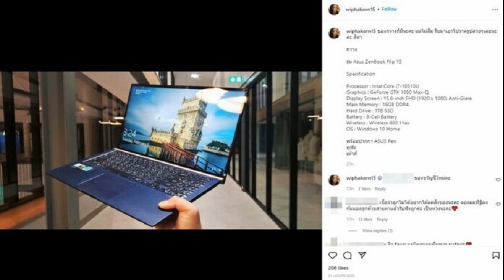หนุ่มสู้ค่าสินสอดไม่ไหว หันแต่งกับสาวใหม่ สาวเก่าบุกมาง้อ บอกลดสินสอดให้แล้ว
หนุ่มจีนสู้ค่าสินสอดไม่ไหว ตัดใจไปคบสาวคนใหม่ เมื่อถึงวันวิวาห์ สาวเก่าบุกมางาน อ้อนวอนขอคืนดี พร้อมบอก แม่ลดค่าสินสอดให้แล้ว
“สินสอด” ถือเป็นส่วนหนึ่งของประเพณีการแต่งงานในหลายพื้นที่ ซึ่งฝ่ายชาย หรือ ฝ่ายหญิงจะเป็นผู้จ่ายสินสอดนั้น แตกต่างกันไปตามแต่ละวัฒนธรรม อย่างไรก็ตามเรื่องสินสอดควรเป็นเรื่องที่ตกลงร่วมกันทั้งสองฝ่าย และควรเรียกตามพอเหมาะ ไม่เช่นนั้นอาจนำปัญหามาให้ อย่างกรณีหนุ่มสาวชาวจีนคู่นี้ได้
เมื่อเร็ว ๆ นี้ คลิปวิดีโอของงานแต่งแห่งหนึ่งในประเทศจีนกำลังเป็นไวรัล เป็นคลิปขณะที่หญิงสาวคนหนึ่ง สวมชุดสีขาวบุกเข้ามาในงาน เข้ามากอดขาอ้อนวอนเจ้าบ่าวทั้งน้ำตา
ตามรายงาน หญิงสาวที่กำลังกอดขาเจ้าบ่าวคือ “แฟนเก่า” ของเขา ก่อนหน้านี้ทั้งคู่เคยวางแผนที่จะแต่งงานกัน แต่เนื่องจากแม่ของจากฝ่ายหญิงได้เรียกค่าสินสอดเป็นจำนวน 660,000 หยวน (ประมาณ 3.4 ล้านบาท) ซึ่งเขาสู้ค่าสินสอดไม่ไหว จึงตัดสินใจถอยห่างและหันไปเริ่มต้นกับคนใหม่

ด้านฝ่ายหญิงได้อ้างว่า ตอนนั้นเธอไม่สามารถคัดค้านแม่ได้ เพราะเธอถูกปลูกฝังให้เชื่อฟังครอบครัวมาตลอด ในตอนแรกที่เขาห่างหายไป เธอคิดว่าเขาจะไปทำงานเก็บเงินเพื่อมาขอเธอ เพิ่งมารับรู้ว่า เขากำลังจะแต่งงานใหม่